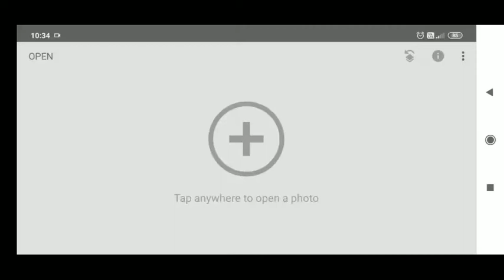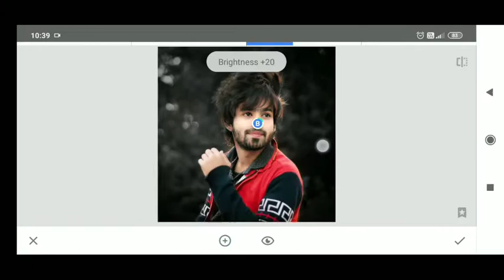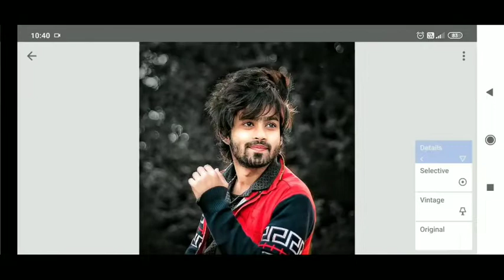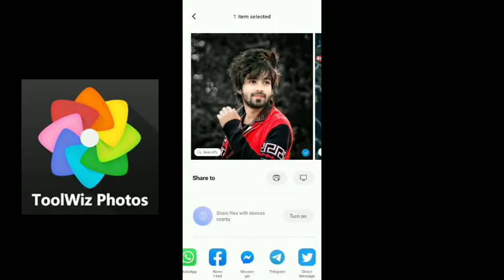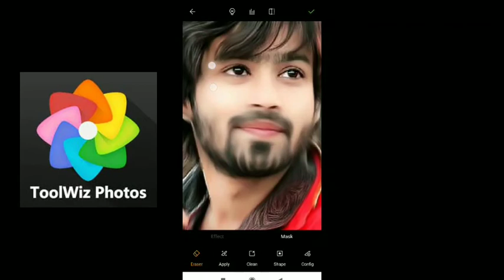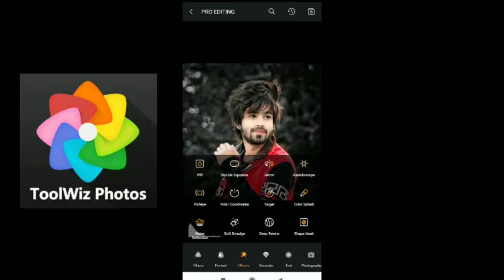snapseed face smooth editing 🔥 | snapseed oil paint photo editing effect | bright face editing